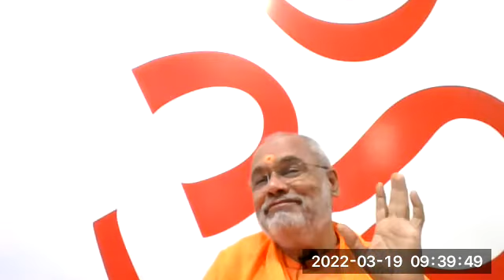Patanjali Yoga Sutra Series Class -14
Patanjali Yoga Sutras is a collection of 196 aphorisms (short verses) that serve as a guide to attain self-realization for a human being. The text is estimated to have been written about 1700 years ago and was written by Maharshi Patanjali to weave together all the sutras (threads) of yoga into one comprehensive treatise on attaining self-realization in human life.
The 196 sutras (“threads”) are separated into four padas (chapters), namely Samadhi, Sadhana, Vibhuti, and Kaivalya.

Samadhi Padas
The teaching in the 51 sutras in this section speaks to those who have already adopted yoga into their daily life, and focuses on themes of enlightenment, concentration, and meditation.

Sadhana Padas
Moving forward in the book, chapter two of the Yoga Sutras explains how to achieve a yogic state. The 55 sutras in this section discuss the practice of yoga, and introduce the EIGHT LIMBS of yoga, which are:
• Yama – Five principles of ethics
• Niyama – Five principles of conduct & discipline
• Asana – Physical practice of yoga
• Pranayama – Breath regulation
• Pratyahara – Sensory withdrawal
• Dharana – Concentration
• Dhyana – Meditation
• Samadhi – Self-realization
The chapter also dives deeply into the first six of the eight limbs of yoga, making it possibly the most important chapter for those who are seeking to invoke a yogic lifestyle in their day-to-day lives.

Vibhuti Padas
The 56 sutras included in chapter three focus on the benefits of practicing yoga regularly. Here, Maharshi Patanjali explores the power and manifestation that result from yoga, and dives deeper into the final two limbs of yoga – Dhyana and Samadhi.

Kaivalya Padas
The final chapter of the Yoga Sutras of Patanjali contains 34 sutras that focus on liberation and freedom from suffering. Here, the text explores the ultimate goals of yoga and provides thoughtful insight on the unconditional, absolute liberation of a human being.

Swami Paramatmananda Saraswatiji